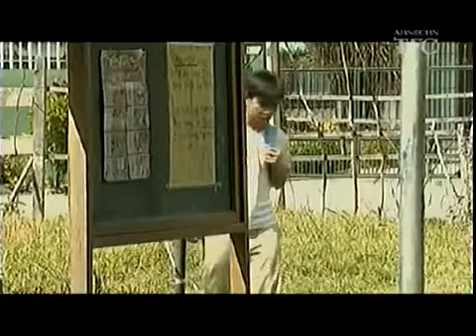John Manalo: MMK (Efren Peñaflorida Story) p2/3